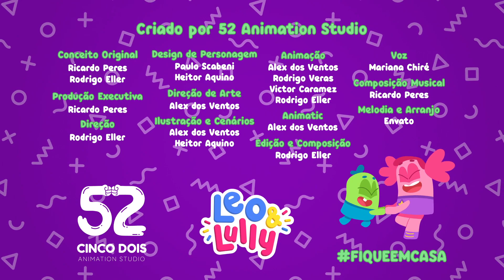LEO, LULLY E O CORONAVÍRUS | MÚSICA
Leo e Lully vão mostrar para as crianças e suas famílias o que fazer para evitar o Coronavírus. Tá na hora de aprender, cantar e espalhara só a alegria. Sabem por quê? “Tem um bichinho, vi na televisão, que deixa doente se a gente não lava a mão! "

Vem cantar com a gente.

Tem um bichinho,
Vi na televisão.
Que deixa doente,
Se a gente não lava a mão.

É pequenino
Menor do que um anel.
E desaparece
Com sabão e álcool gel.

Diz pra vovó e pro vovô
Ficarem em casa.
Por favor!

A gente já vai se falar,
Ao vivo,
Pelo celular.

Tem um bichinho,
Vi na televisão.

Sair na rua não vai dar.
Chame a família
Pra brincar.

Espalhe só a alegria.
Dance e cante.
Todo o dia!

Tem um bichinho,
Vi na televisão.

É pequenino
E desaparece
Com sabão e álcool gel. (BIS)